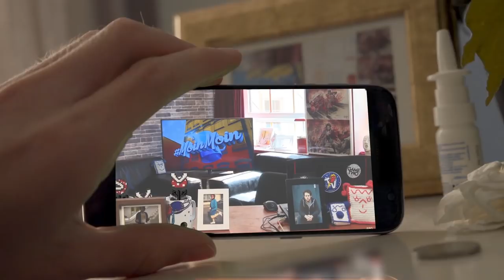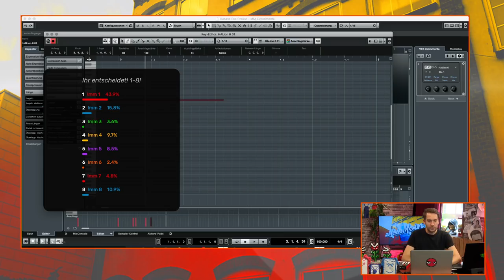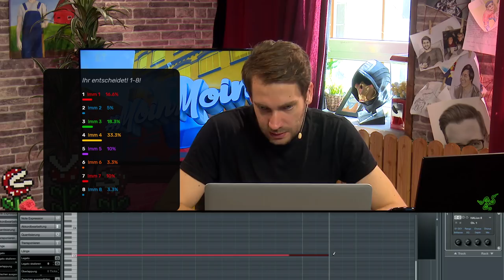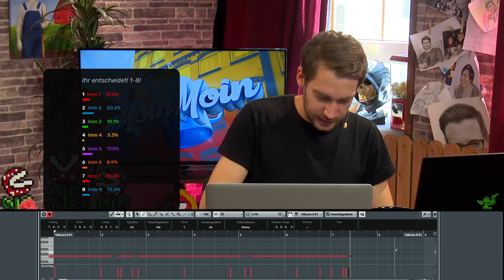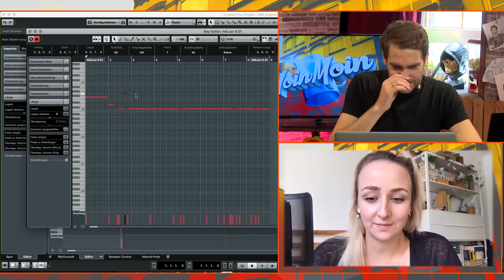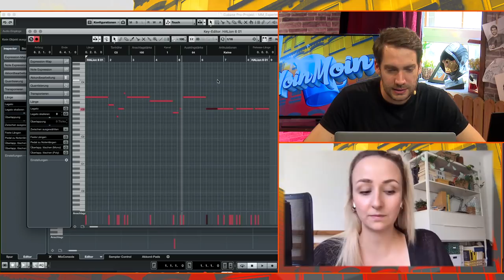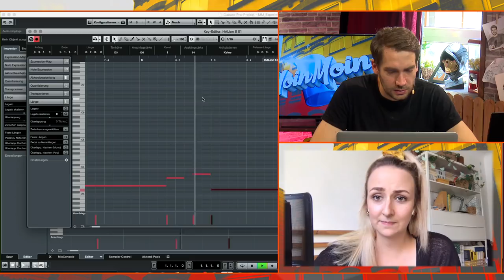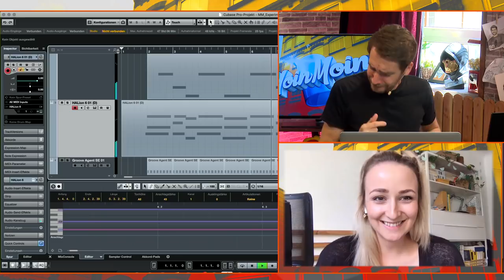Es klappt tatsächlich! IHR komponiert einen Hit per Chatbefehl! | MoinMoin mit Mark & Johanna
Mal wieder ein waghalsiges musikalisches Experiment, das euch in der heutigen Episode Moin Moin erwartet: Durch Befehle und Umfragen bestimmt der Chat die Rhythmik und Tonhöhen unseres neuen Superhits! Kann das klappen? Kleiner Spoiler: Ja!